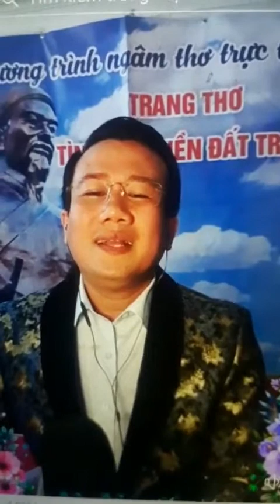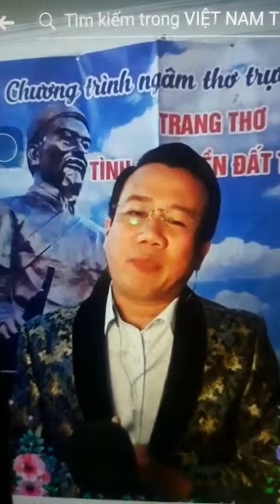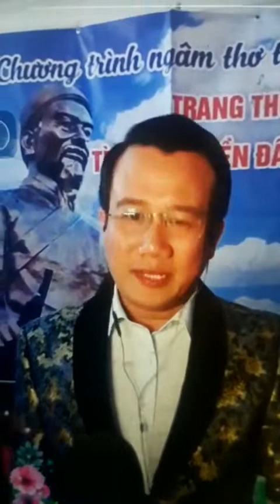Thơ Vũ Song_Phố cảng xuân sang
Thơ Vũ Song_ Phố Cảng xuân sang do nghệ sĩ ưu tú Thanh Bình diễn Ngâm